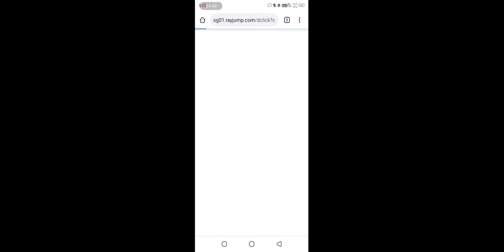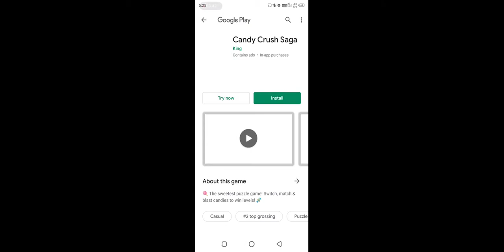NOOB vs PRO vs HACKER - Shadow Fight 2